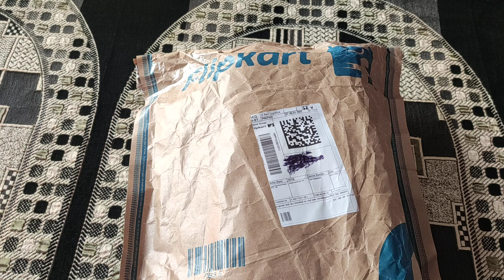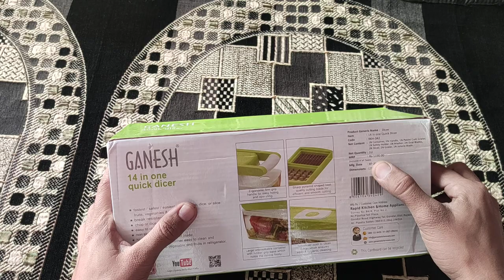Vegetable Cutter Ganesh 14 in 1 Dicer Or Vegetable Cutter Ganesh Quick Slicer and Dicer